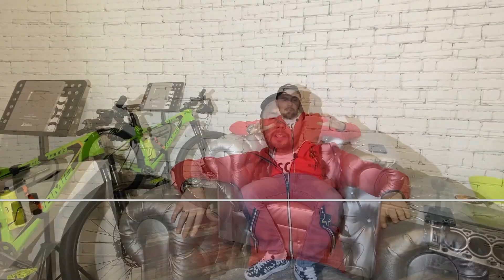Единственный в Мире бюджетный авто, с подвеской и днищем в керамике!